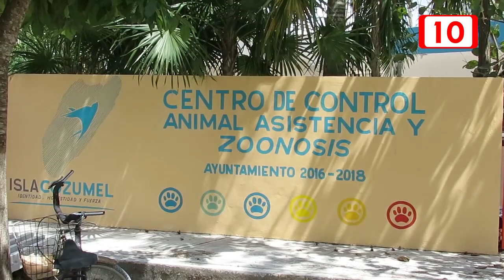Regidores desconocen sobre remodelación del CCA